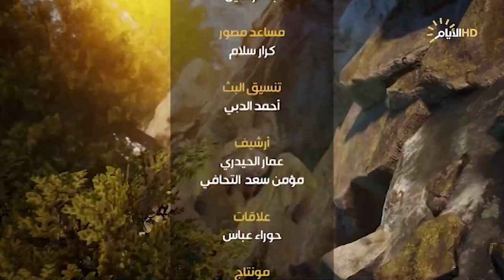برنامج ارض السواد، الطريق الساحلي إنجاز وطني - الفاو